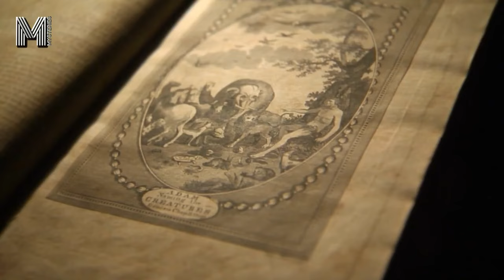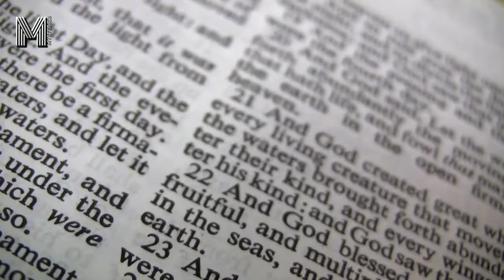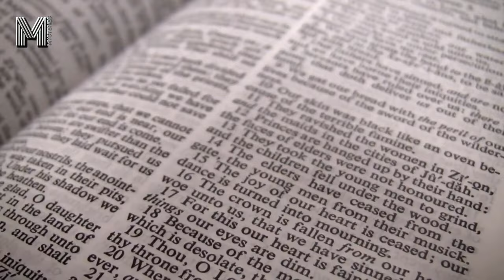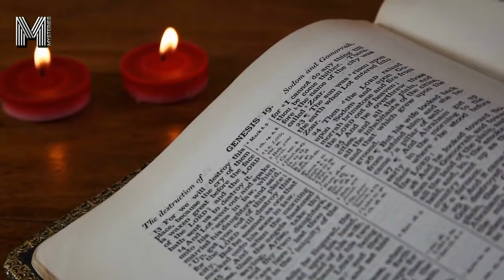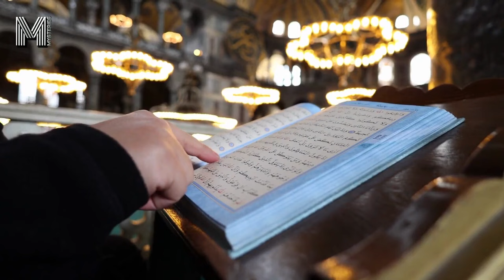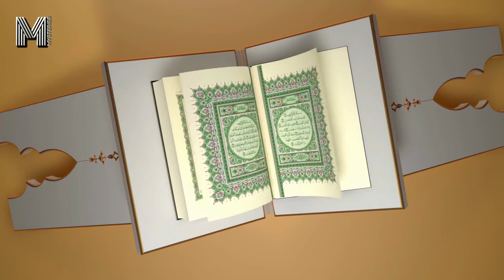Vatican reveals the forbidden location of the Garden of Eden in this city? | Historical Coincidences